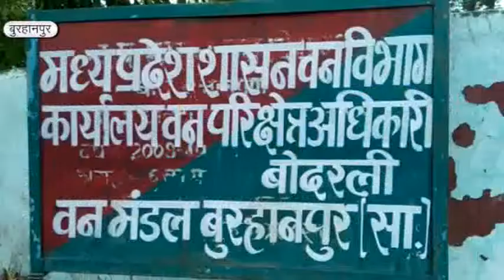Madhya Pradesh Chhattisgarh News | IBN9 NEWS